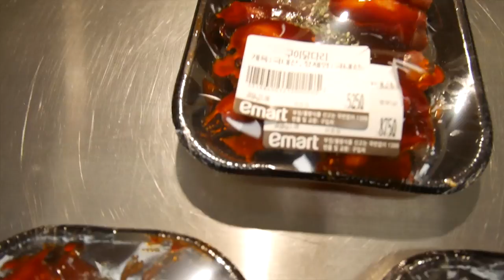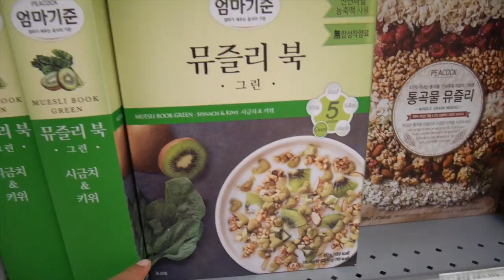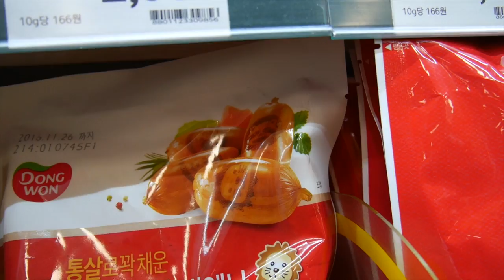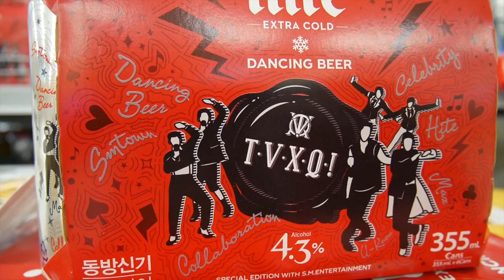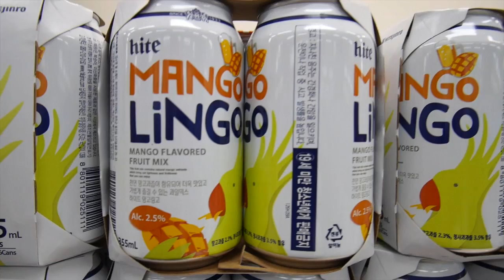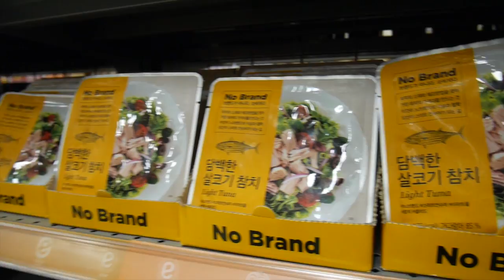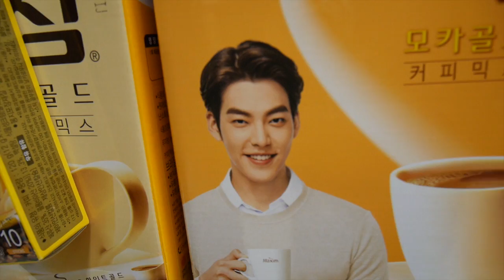¿Qué compramos en el super? | Doouble Trouble TV 323 ♥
El día de hoy nos tocó ir al super y esto fue lo que compramos.

Gisela ⇥ giselaverdinm
Diana ⇥ dverdinm